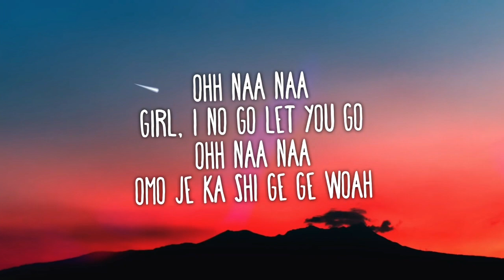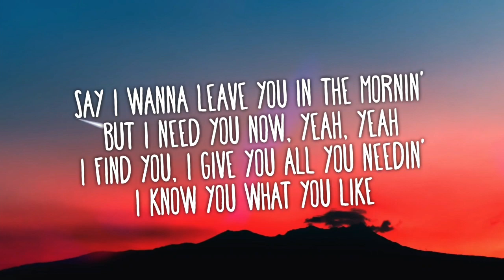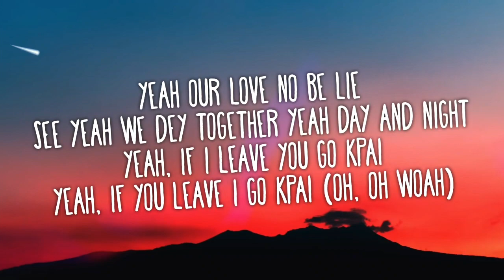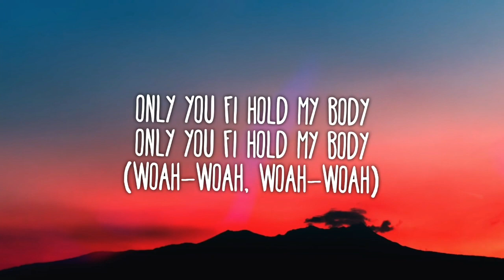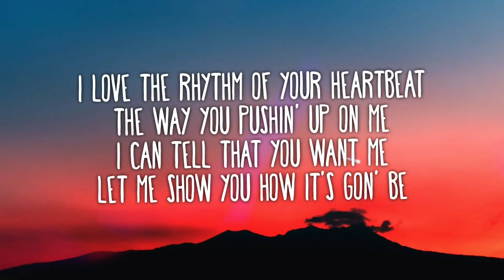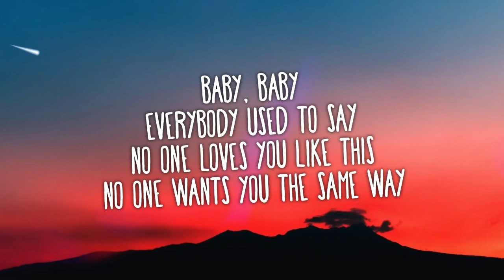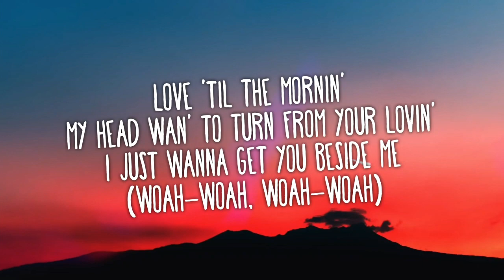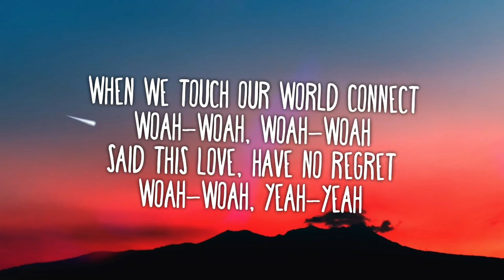WizKid - Essence (Lyrics) ft. Justin Bieber, Tems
Lyrics:

[Intro: Wizkid]
Ohh naa naa
Omo je ka shi ge ge woah
Ohh naa naa
Omo ge wa j'ogede

I find you, I give you all you needin'
I feel it comin'
Time is of the essence
I tried to teach you
But I'm gon' need some lessons
I need to give it all
I tried to leave but I can't
I don't know why, you're the one
Turn me out of my mind

[Verse 2: Wizkid]
Yeah if you leave I go kpai (Oh, oh woah)
As you're whinin' your body, baby
So crazy
I just wanna let you know, oh woah

[Bridge: Tems & Wizkid]
Baby, baby
Every body used to say
My head wan' to turn from your lovin'
I just wanna get you beside me (Woah, woah, woah, woah)
Gave you all, you give me all you need, give you all you need, gave you all
Make ah give you all you need, baby
Yeah-yeah, yeah-yeah

[Chorus: Tems]
You don't need no other body (Woah, woah, woah)
Only you fi hold my body (Yeah-yeah, yeah-yeah)

[Outro: Wizkid]
Woah-woah, woah-woah
When we touch, how we connect
Woah-woah, woah-woah
Said this love, have no regret
Woah-woah, yeah-yeah